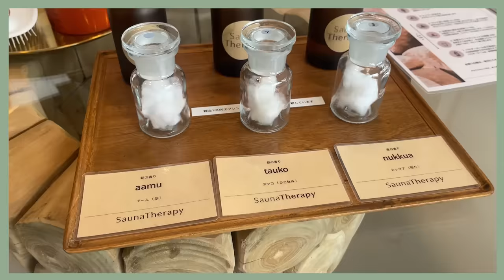【Vlog】やりたかったことを全力で楽しむ1日【サウナ・ラーメン】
株式会社Meilly  おざみ宛